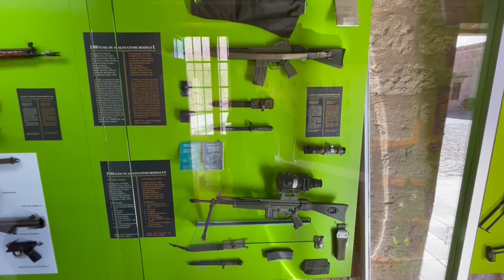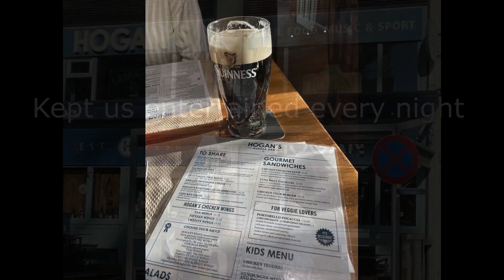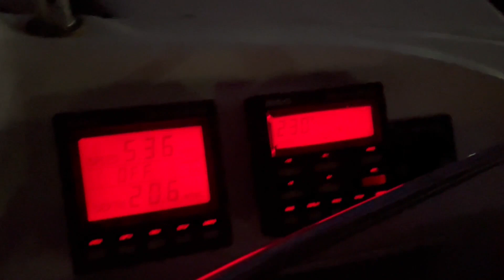Saoirse STW ep 105 Season 4 Part 17 From Palma to Formentera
Palma to Formentera